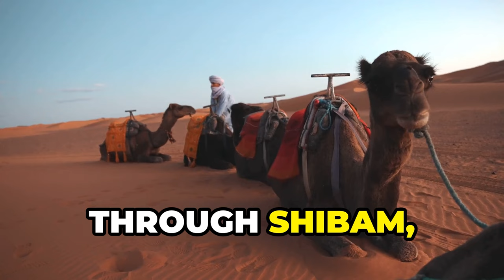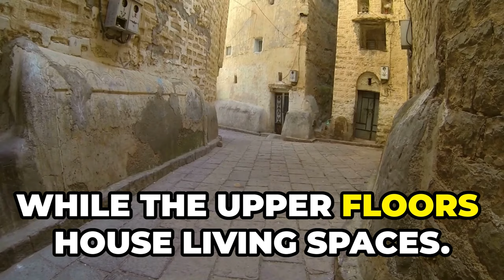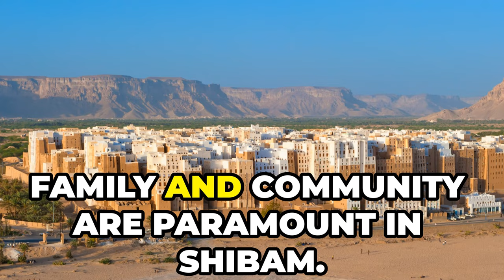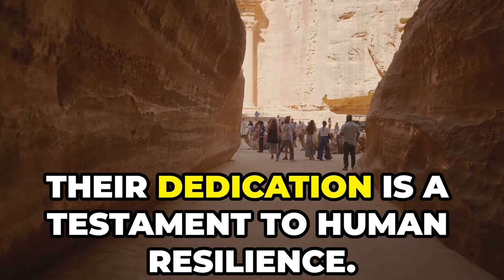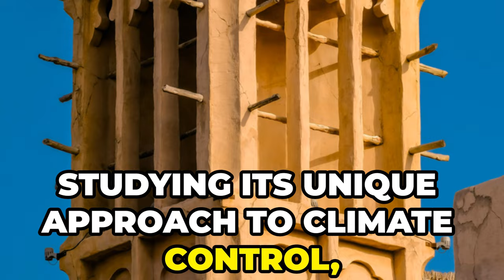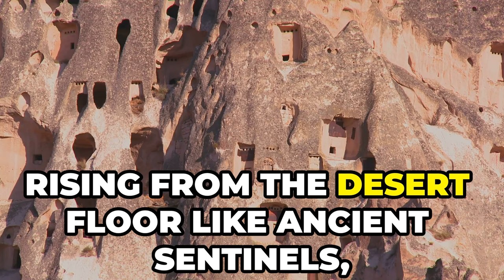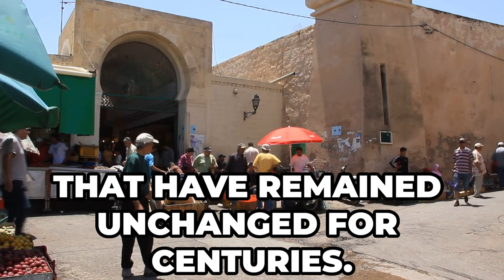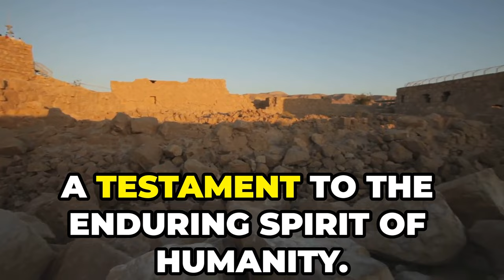Shibam, Yemen Shibam, Yemen ancient architecture mud-brickbuildings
Shibam, Yemen

Daily Location Fact #54: The Walled City of Shibam, Yemen

Fact: Shibam, often referred to as "the oldest skyscraper city in the world," features mud-brick towers, some of which rise over 100 feet high.

Exploring Shibam: The Ancient Skyscraper City of Yemen by Travel With Glen

Timestamps:

00:00:00 Welcome to the Desert Manhattan
00:00:52 A Legacy in Mud and Time
00:02:07 Crossroads of the Ancient World
00:02:52 A City Forged in Clay
00:03:45 Towers of Mud, Reaching for the Heavens
00:04:33 Staying Cool in a City of Clay
00:05:17 Life Inside Shibam's Towers
00:05:56 A Tapestry of Tradition
00:06:46 The Rhythm of Life in a City of Towers
00:07:31 Guardians of an Earthen Legacy
00:08:29 A Constant Battle Against the Elements
00:09:17 Balancing Progress with Preservation
00:10:11 Conflict and the Uncertain Future of Shibam
00:11:03 A City at a Crossroads
00:11:49 An Inspiration for the Future
00:13:24 A Testament in Mud and Time
00:15:52 Leaving Shibam, Carrying its Legacy

The Walled City of Shibam: Yemen's Ancient Skyline
Nestled in the desert landscape of the Hadhramaut Valley in Yemen, the walled city of Shibam represents a striking example of early vertical urban planning. Known for its distinctive mud-brick high-rise buildings, Shibam has stood the test of time, maintaining its architectural integrity and cultural significance for centuries.

Historical Overview
Founded in the 2nd century AD, Shibam served as a trading hub on the incense route. Its high walls and towering structures were originally designed as defensive measures against Bedouin attacks. This architectural style not only protected its residents but also maximized limited space within the city walls.

Architectural Significance
Shibam’s towers, which number around 500, are constructed from mud bricks made from the local soil, straw, and camel dung, showcasing an ancient technique of sustainable architecture. These buildings, some reaching 11 stories high, are considered the earliest examples of urban high-rise apartment buildings. The city’s layout, with narrow streets and shadowed pathways, creates a natural cooling effect essential for coping with the desert heat.

Cultural Heritage
Shibam is often called "the Manhattan of the desert" by travelers, reflecting its skyline reminiscent of a miniaturized metropolis. It was declared a UNESCO World Heritage Site in 1982, highlighting its global cultural and historical importance. Preservation efforts are critical, as the city faces threats from weather erosion and political instability.

Social Dynamics
The design of Shibam also speaks to the social practices of its time. Families lived in tower houses, which facilitated close-knit communities and collective defense. The ground floors often served as shops and storerooms, while families occupied the upper levels, effectively creating a vertical community structure.

Preservation Challenges
Maintaining Shibam's earthen structures requires constant care. The city has faced numerous restoration challenges, especially following rainstorms that can cause significant damage. International and local efforts focus on preserving its architectural legacy while introducing modern techniques to stabilize and restore the ancient buildings.

The Future of Shibam
As Yemen navigates ongoing conflicts, the future of Shibam hangs in the balance. Preservationists and historians are tirelessly working to ensure that this architectural marvel continues to stand as a testament to human ingenuity and resilience.

Video Series Structure for Shibam
Introduction to Shibam and Its History
Architecture of Shibam: Design and Materials
Daily Life in Ancient Shibam
Shibam’s Role in the Incense Trade
Cultural Tales and Legends of Shibam
UNESCO and Global Recognition
Challenges of Preservation
Architectural Innovations and Techniques
Community and Family Structure in Shibam
Impact of Weather on Mud-Brick Buildings
Modern Shibam: Changes and Continuities
International Efforts in Restoration
Tourism in Shibam: Impact and Opportunities
Comparative Architecture: Shibam vs. Modern Skyscrapers
Conclusion: The Future of Shibam

Join us tomorrow for another daily location fact. Keep discovering with "Travel With Glen" and uncover the world's hidden stories, one place at a time!
- membership access to wholesale travel pricing